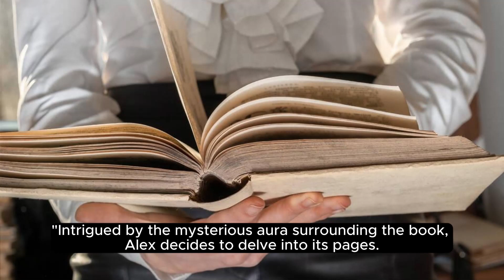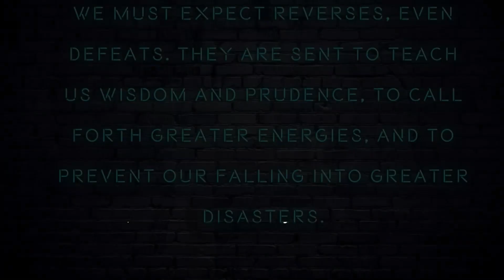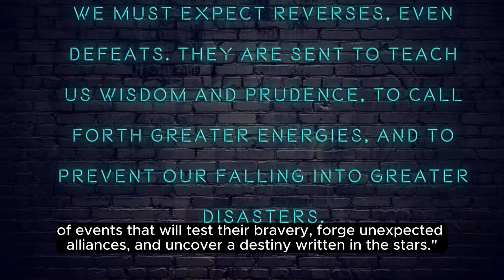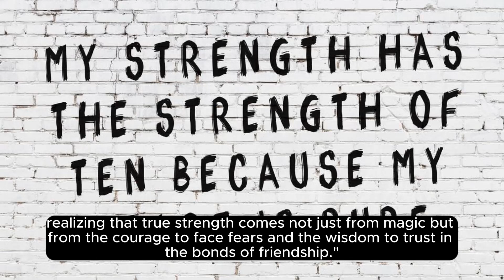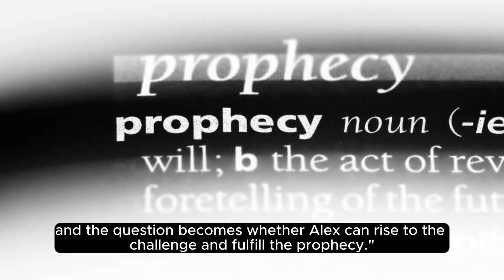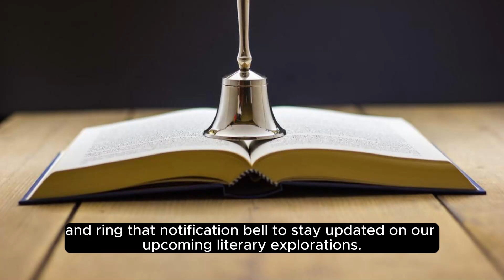Alex And The Magic Book | Adventure story for kids | Audiobook | Listen |FREE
"Welcome to [MINI MARVELS AUDIOBOOKS], the enchanted realm where stories come alive! Join me on a magical journey through the captivating tale of 'Alex and the Magic Book.' 📚✨ Immerse yourself in a world where ordinary turns extraordinary as Alex unlocks the secrets of a mysterious tome, embarking on a quest filled with magic, friendship, and self-discovery. Here, we explore the whimsical landscapes, delve into the characters' hearts, and unravel the enchanting narrative page by page. 🌟🔮 MagicBookAdventures ChildrensBooks StorytellingMagic"